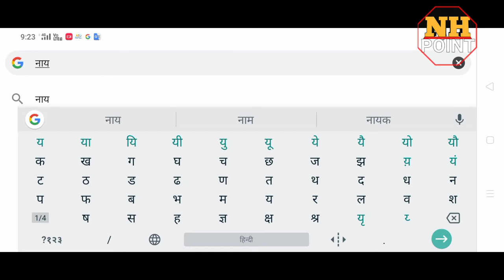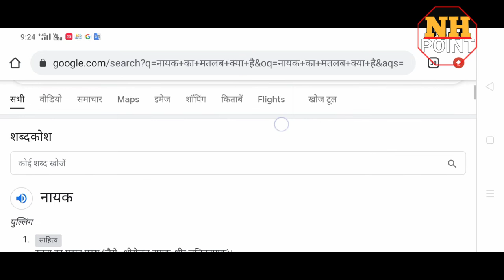नायक का मतलब |भारत का वीर पुत्र कौन है | nayak samaj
If you also do Google, then Google will also tell the meaning of the hero, the king is the hero leader, then friends we do not get the same way, our elders must have sacrificed behind the title of Knight.  We can say that if operated, friends, we can put it simply, if the hero means the liter or the lord of the lord or the hero, then in today's video, friends, how much information should you tell in the comment, if you nh point youtube channel  If you do not come, then thank you for subscribing thank you tube channel
Bharat ka veer putr nayak ki kahani